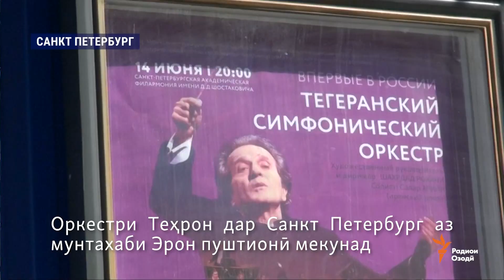Оркестри симфонии Теҳрон дар Русия аз мунтахаби футболи Эрон пуштибонӣ мекунад